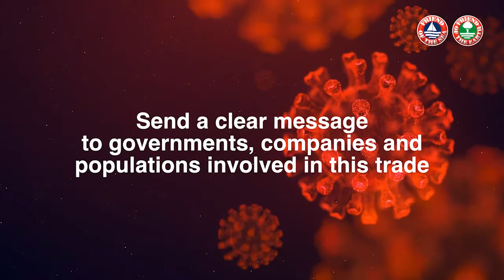FOS Director Paolo Bray interviewed on BBC: Pangolins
Pangolin scales are much in demand by providers of traditional medicines in China and Vietnam, even though experts say there is no health benefit from them.

The scaly creature, which is about the size of a cat and eats insects, is thought to be most trafficked mammal in the world, as poachers in Africa catch them to smuggle them to Asia.

Paolo Bray, founder of the World Sustainability Organisation, tells the BBC's Russell Padmore about the campaign to save pangolins.

(Picture: A man in Africa cares for a pangolin. Credit: Adrian Steirn / Barcroft Media via Getty Images)

Stop COVID-19 and prevent new pandemics by closing down wet markets selling illegally traded species

Help Friend of the Earth and Friend of the Sea to request governments, companies and populations involved in animal trade to close down wildlife wet markets selling illegaly traded endangered species.

Wet markets and slaughtered wildlife, such as pangolins and bats, are the probable origin of COVID-19 and other recent pandemics.

Make sure to support the mission and make a change by signing our free petition. Every signature counts!

Pangolins are endangered also because of the illegal trade of their scales. A pangolin is killed on average every 5 minutes by poachers. To stop this nonsense, please also sign our petition to save the pangolins.

PRODUCED BY
Hesmart Design Studio